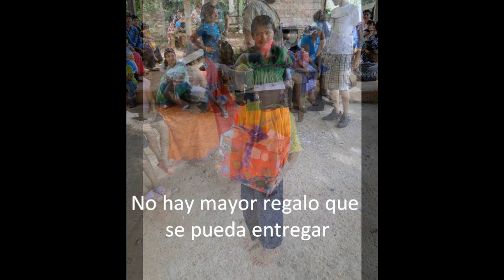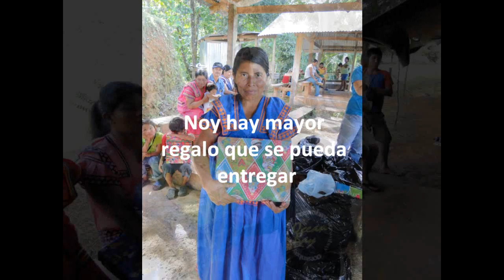Niños Reserva Guaymí NGÖBE de Osa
Fiesta Realizada a los niños y niñas de la Reserva Indígena Guaymí NGÖBE de Osa, Costa Rica.